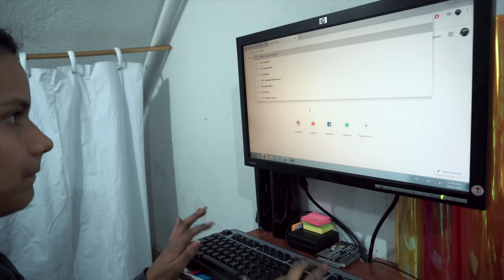Cambié de nuevo MI MOTO 🔞 NO puedo creer como quedó!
¡Mis amigos MOTEROS! ¿Cómo están? Cómo ha estado su vida últimamente, qué ha pasado?
En verdad espero que les guste este vídeo, no saben cuánto disfruté grabarlo.
Gracias por estar conmigo en todo momento, no olviden decirme qué video les gustaría que grabara más adelante.